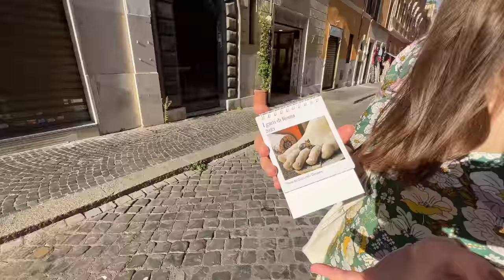[ENG SUB] এসে পড়েছি ইতালি! 🇮🇹 | FIRST DAY IN ROME | ITALY VLOG - 01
🇮🇹 ইতালি ট্যুরের ধারাবাহিক ভ্লগ।

👉 Camera used for video: ✅